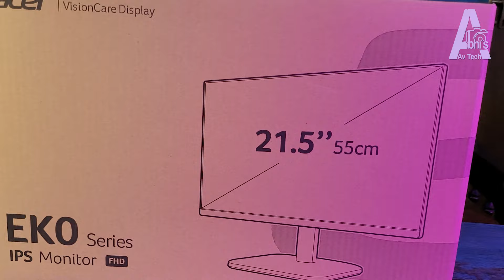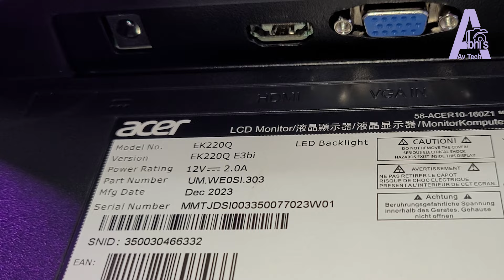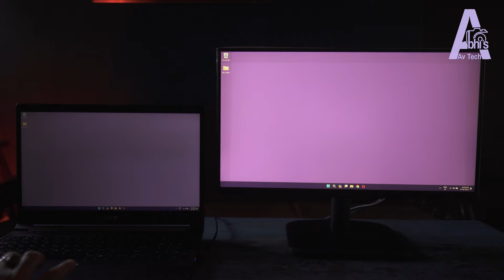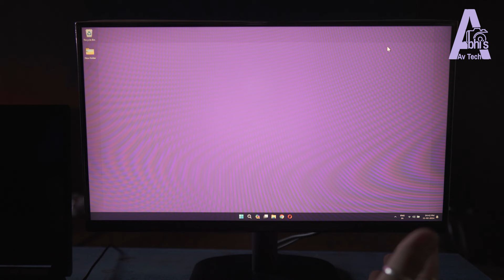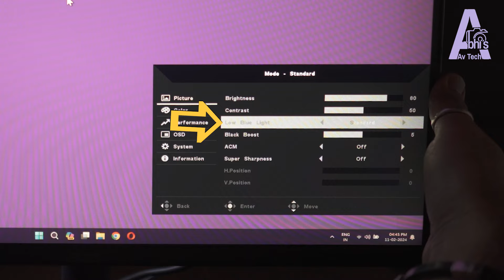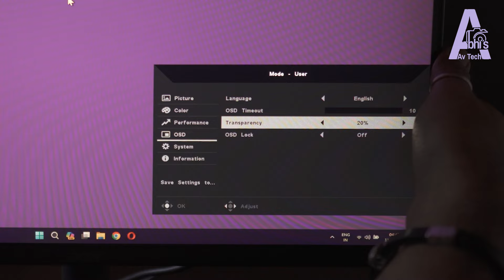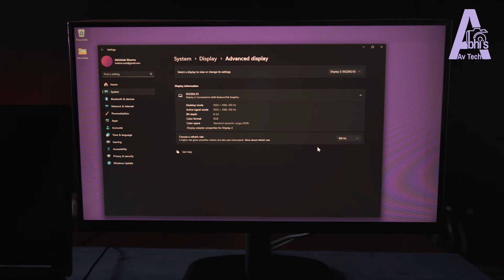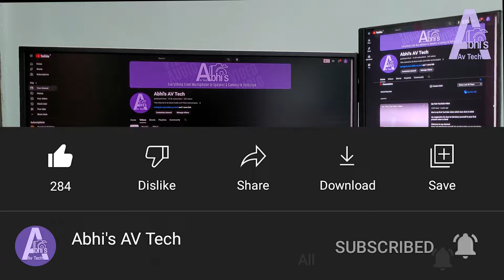सबसे सस्ता- GAMING MONITOR - 100Hz Acer EK220Q | Unboxing & Review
सबसे सस्ता- GAMING MONITOR - 100Hz Acer EK220Q | Unboxing & Review best around ₹5000/-

Chapters
00:00 acer ek220q
01:54 acer ek220q Unboxing
05:15 Power & HDMI Connections
07:06 Testing
09:10 Why IPS Monitor ?
10:03 Monitor Speaker
10:09 Settings
11:39 How to Lock & unlock OSD - very important
12:16 100 HZ